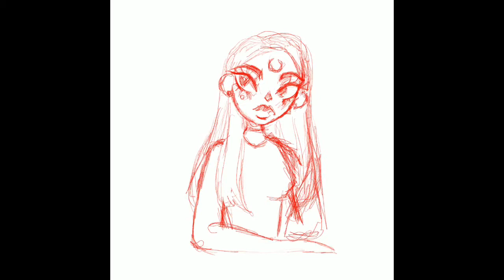Asayris Draw This Is Your Style Challenge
My piece from Asayris’s draw This In Your Style challenge. Hope your guys like it!